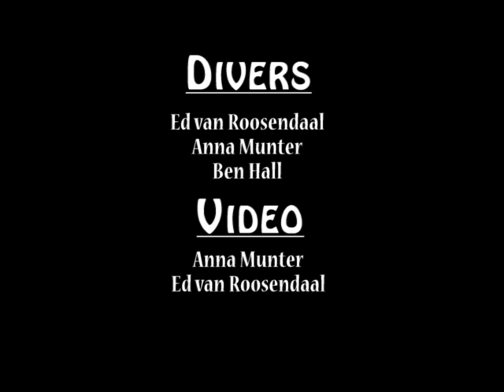Cave Diving - Kilsby's Sinkhole Mt Gambier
Cave diving at Kilsby's sinkhole in mt gambier.